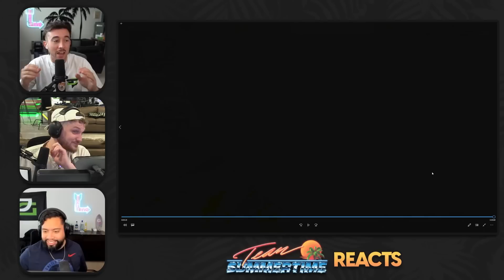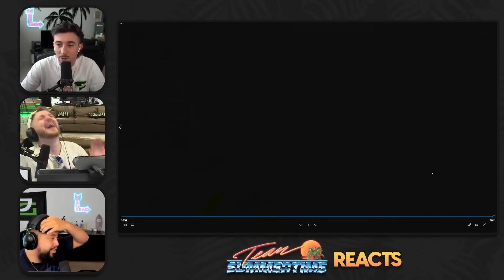Apex NOOBS react to LYR1C (100,000 KILLS AS WRAITH)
TST react to LYR1C's best Apex Legends clips!!